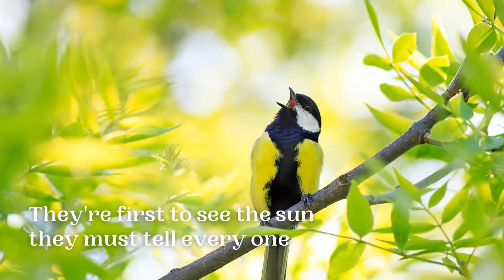In the Leafy Treetops | LDS Primary Song Sing Along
Watch, listen, sing the lyrics to "In the Leafy Treetops" from the Latter Day Saint Primary Children's Songbook!

"In the Leafy Treetops" is a quick and melodious ear-worm that only takes 45 seconds and sing and 45 days to get out of your head!